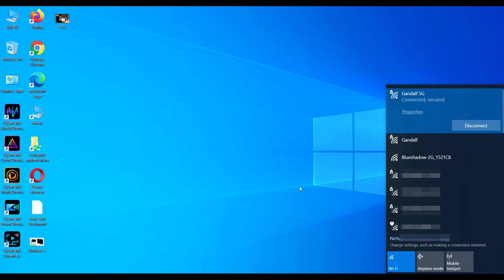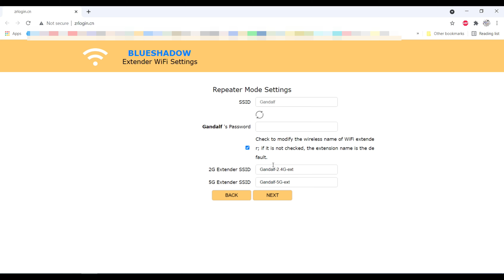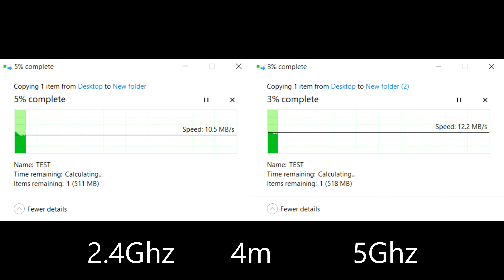Blueshadow WiFi Repeater Range Extender AC1200 TESTING